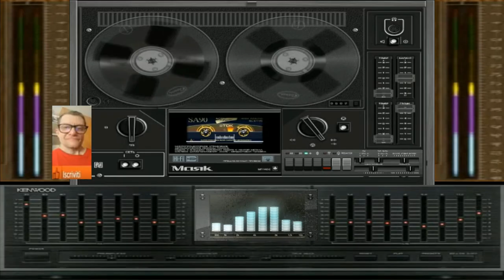Giovanni Band In the sax ( dance in Flstudio 31 .1 )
vst usato per composizione   ( dance in Flstudio 31 .1 )
nome del brano Giovanni Band In the sax